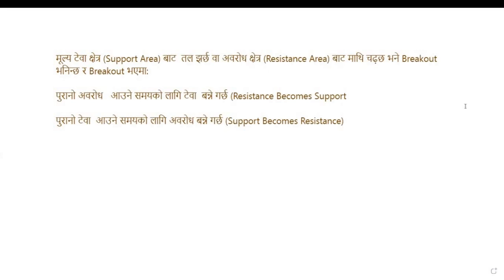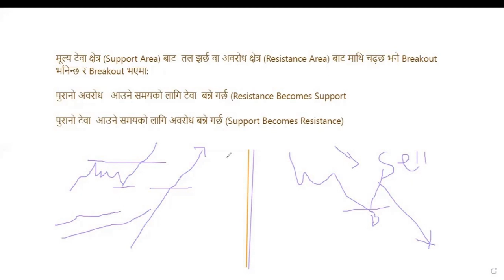Support & Resistance Breakout - Technical Analysis Training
Nepse Technical Analysis Training - Support & Resistance Breakout
When breakout
* Support becomes Resistance
* & Resistance Becomes Support